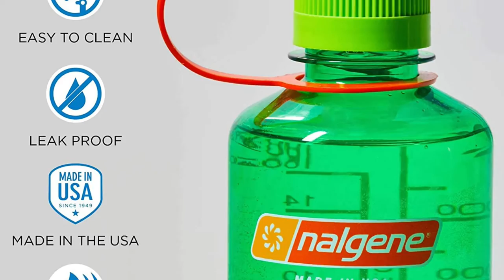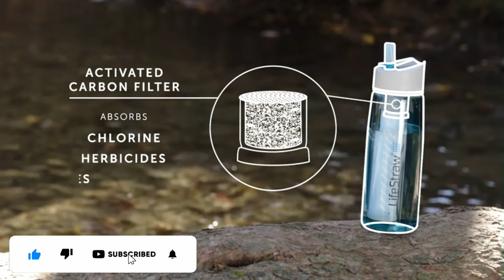Best Camping Water Bottles | Top 11 Water Bottles and Containers Review 2023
~ Product Link ~

0:00 Introduction

0:22 - 1. QuiFit Motivational Gallon Water Bottle

1:09 - 2. Brita Premium Water Bottle

1:41 - 3. Hydro Cell Water Bottle

2:12 - 4. Cactaki by Green Sequoia Water Bottle

2:42 - 5. Giotto Water Bottle Water Bottle

3:10 - 6. Scepter Water Jug

3:32 - 7. WaterStorageCube Collapsible Container

4:04 - 8. Nalgene Narrow Mouth Water Bottle

4:43 - 9. WaterStorageCube Collapsible Container

5:06 - 10. LifeStraw Go Water Bottle

5:28 - 11. MSR Dromedary Water Bottle
Hey guys in this video we are going to be checking out the best products. You Can Buy Right Now. We made This List Based On Our Personal Opinion and hours of research & we have listed them based on type of features and Price. We have Included options for every type of user so whether you are looking for a best budget product or a pricier one, you are in the right place.